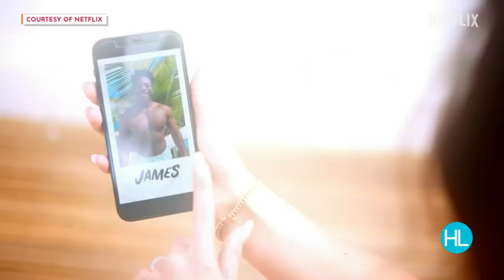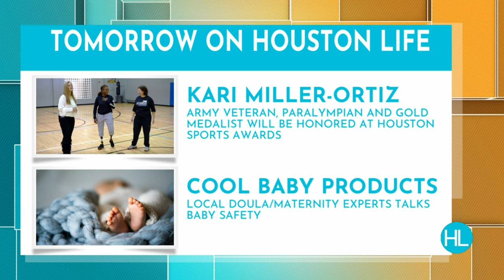HOUSTON LIFE | Catch the thrilling and unique ‘Paranormal Cirque’ show under the big top at Katy...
Paranormal Cirque is unlike any other Cirque show, guaranteed to keep guests on the edge of their seats with its quite unique show atmosphere. Watch as Mel Camp gets a first look!